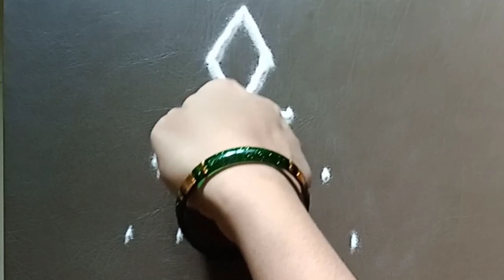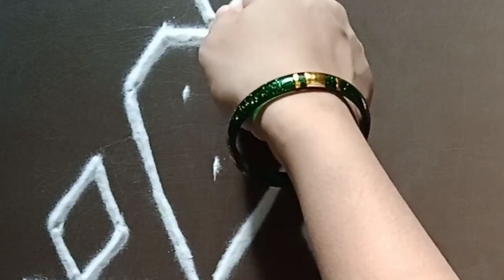||ठिपक्यांची रांगोळी||Easy &Simple Rangoli design||Rangoli by Piyushas Art||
‎@Piyushas Art  ठिपक्यांची रांगोळीरांगोळी‎@PiyushasArt  easy and simple rangoli design, I hope you like the video.